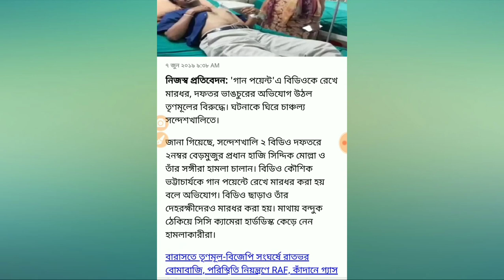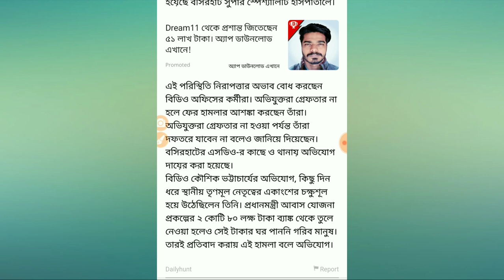BDO ও তার দেহরক্ষী কে পিটিয়ে অফিস ভাঙার অভিযোগ তৃণমূলের বিরুদ্ধে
বিডিও ও তার দেহরক্ষী কে পিটিয়ে অফিস ভাঙার অভিযোগ তৃণমূলের বিরুদ্ধে